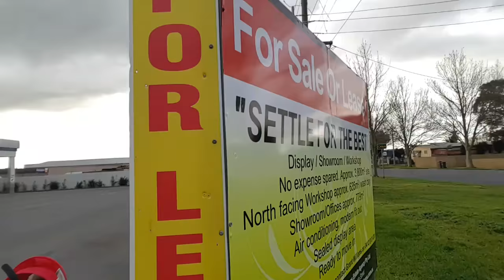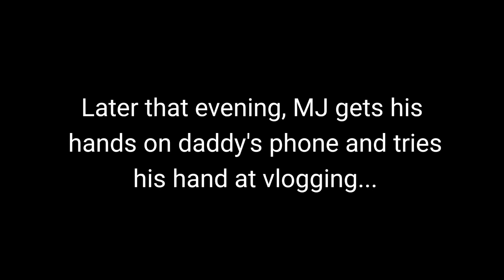Taking Turns Being Exhausted!